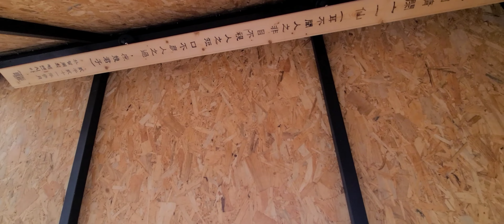산수유나무, 트리하우스 treehouse, 봄, 귀농귀촌, 성공은 마음자세